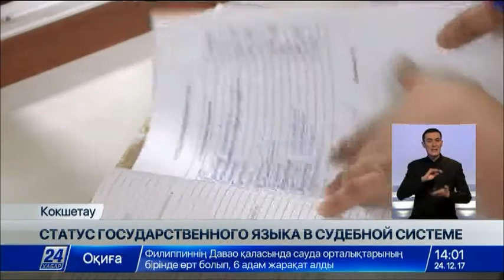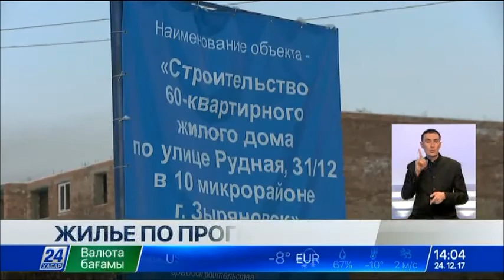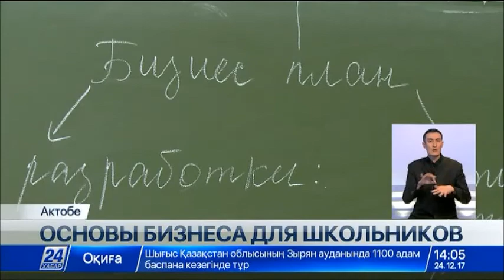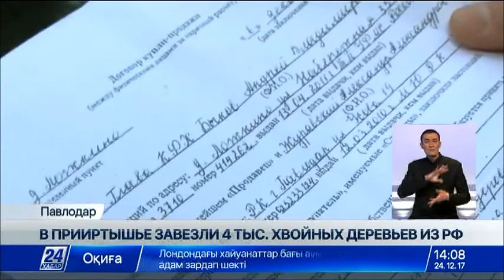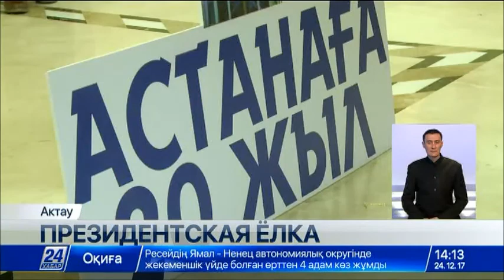Выпуск новостей от 24 декабря (сурдопереводы)